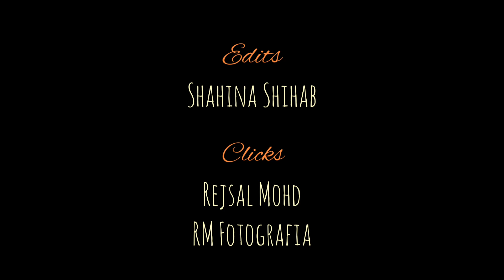Lina's Wedding Eve | Mehendi Night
Mehendi Night - highlights...

Click Credits:
Rejsal Mohd
RM fotografia

Hope you guys will like this video.If so, please do